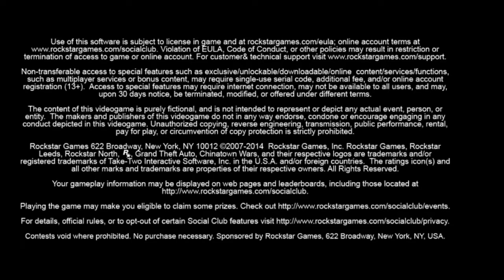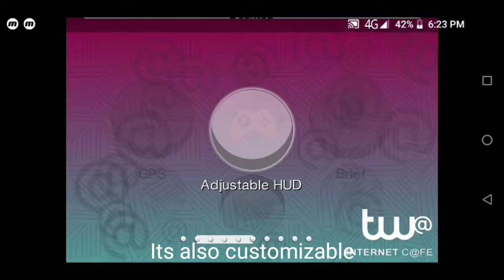Gta 3 Vs Gta Chinatown Wars Aspect Android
Hi Night Family's Welcome Back 😊

Kindly Read the Description.

Inspired from Enxgma

If Your Entertained By My Video 😉

Music I use in this video is free to use by public.

Don't ask me for begging subs or sub4sub, sub4sub is against youtube guideline.